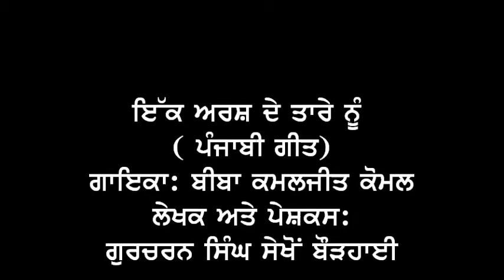Ik Arsh de tare noon (Song)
Voice : Biba Kamaljeet Komal

Lyricst: Gurcharan Singh Sekhon Bourhai